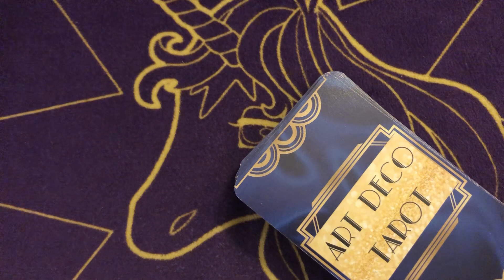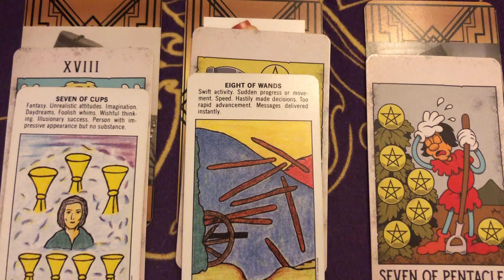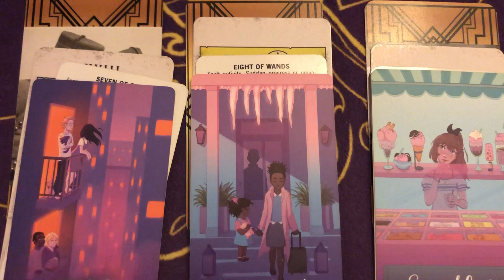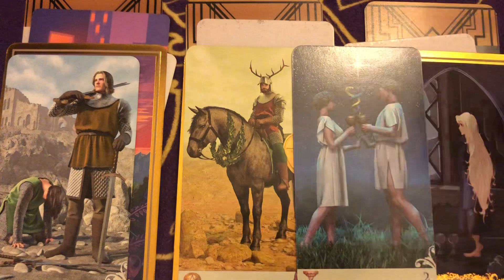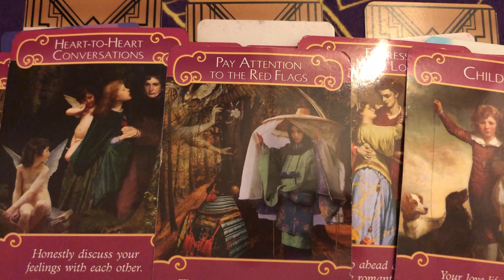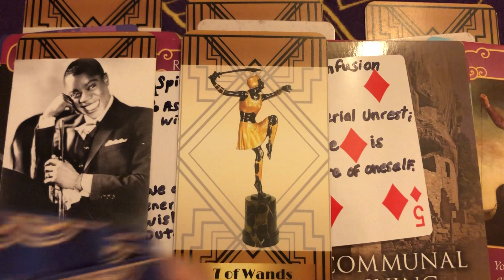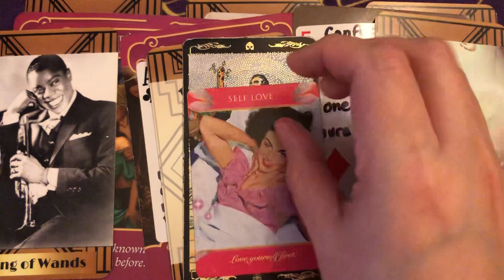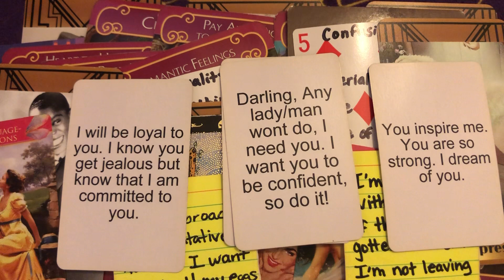THEY KNOW THEY HAVE TO MAKE A SOLID OFFER TO HAVE A CHANCE WITH YOU | If can see this, this is for U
🌷🌷🌷🌷🌷🌷🌷🌷🌷🔮 **Personal Readings** 🔮🌷🌷🌷🌷🌷🌷🌷🌷🌷🌷
- It's $40 for 5 Question Video Love Reading
- $10 for One Question Video Reading
- $5 for One Question Email Reading (2-3 paragraphs)

Hello, lovely people! This is a general, love, intuitive, tarot reading. You can watch this for anyone you have a romantic interest in, however, most messages from Spirit are geared towards relationships that have a history to them, i.e. soul mates, soul connections, twin flames.
As always, take what resonates, and forget the rest. Readings are never gender specific, but I tend to channel as a feminine, so please apply the pronouns that fit your situation.
Always use your own good judgment when making decisions about your life.

Therefore, what you focus on is what you will get, whether you want it or not. I provide readings for fun and for feedback as to what you are aligning with. By watching, you agree that you have free will in your reality, and so, watching is your personal decision and any consequences of watching are your sole responsibility.

messages from your person, how do they feel about you, your next boyfriend